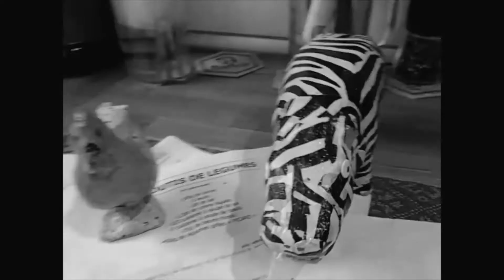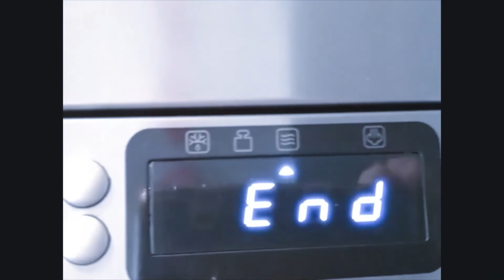HIPPO ET PAULETTE EN CUISINE : La tête dans le Popcorn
🐔🦛" HIPPO ET PAULETTE EN CUISINE " : la tête dans le Popcorn . - Votre 2ème émission de cuisine sur votre chaîne Youtube préférée Myrtille Taff. Quand un hippopotame et une poule se lancent dans une recette de popcorn, c'est pas de la TARTE ! En ces temps de reconfinement, Hippo et Paulette se sont décarcassés pour vous divertir ! ET VOUS ? C'est quoi vos trucs et astuces pour des popcorns réussis ??  Rendez-vous à la prochaine émission ! J'ai aussi un blog "L'IMAGINARIUM DE MYRTILLE TAFF"